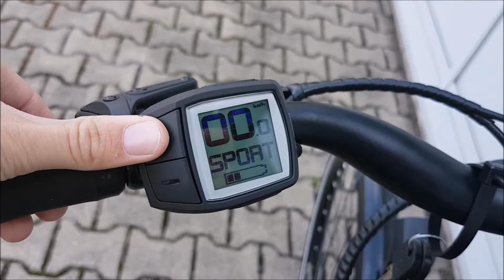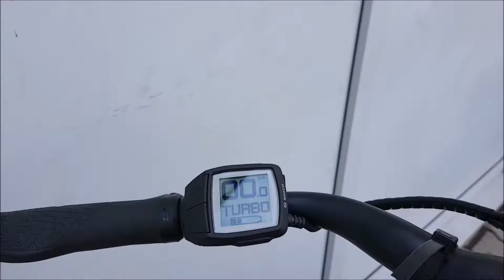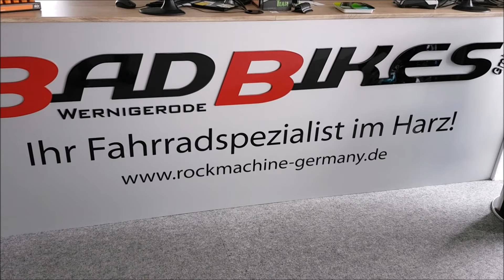Winora Tria 7eco 400Wh 7 G Acera Bosch Active Elektrobike 2018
Das Winora Sinus Tria 7eco ist ausgestattet
//mit einer SR Suntour NEX E25 Federgabel,
//einem 250W Bosch Active Motor
//mit leistungsstarkem 400Wh Bosch PowerPack Akku
//und einer 7-Gang Shimano Altus M310 Kettenschaltung.
Rahmen Winora Aluminium 6061, Tapered Head Tube
Motor Bosch Active, 250W, 40Nm, 25km/h
Display Bosch Purion
Batterie Bosch PowerPack, 400 Wh
Ladegerät Bosch Compact Charger 2A
Gabel SR Suntour NEX E25, Federweg: 50mm, Aluschaft 1 1/8" - 1 1/2" tapered
Schaltung Shimano Altus M310, 7-Gang
Schalthebel Shimano Altus M310, Rapidfire
Zahnkranz (hinten) SunRace CSM40, 11-34 Zähne
Kette KMC Z8
Kettenschutz Horn Catena 18
Kettenblatt FSA, 38, Stahl
Bremshebel Tektro T285, Aluminium
Bremse (vorne) Tektro T285, 180mm, Hydraulische Scheibenbremse
Bremse (hinten) Tektro T285, 160mm, Hydraulische Scheibenbremse
Reifen Michelin Protek, 42-622, Reflexstreifen oder Michelin Protek, 47-559, Reflexstreifen
Felgen Ryde Zac421, Hohlkammerfelge, Aluminium
Vorderradnabe Alu Nabe
Hinterradnabe Alu Nabe
Speichen Sapim Leader, Schwarz
Lenker Ergobar, oversize 640mm
Griffe XLC Comfort bo3 mit Handballenauflage
Vorbau Alu, A-Head, Bar bore: 31.8mm
Steuersatz A-Head Tapered, Kugellager
Sattel Selle Royal Wave
Sattelstütze Patent, 31.6mm, Aluminium
Pedale VP E461 mit Reflektor, Aluminium
Scheinwerfer Busch & Müller Upp, 30 lux
Rücklicht AXA Blueline
Dynamo über Systembatterie
Gepäckträger Racktime RT-336, SnapIt
Schutzbleche RPZ Evo, Chromoplastik
Ständer Ursus Mooi, einstellbar
Gewicht 22.6kg
Zul. Gesamtgewicht 130kg
Laufradgröße 26"

Das Haibike XDURO FullSeven wird innerhalb Deutschlands versandkostenfrei an Sie ausgeliefert!

Die Artikelbilder dienen zur Information (Abweichungen zur Artikelbeschreibung sind möglich, da sich der Hersteller das Recht vorbehält, die Produktspezifikation zu ändern). Bitte richten Sie sich nach den im Artikel angegebenen Spezifikationen. Weitere Details finden Sie auch auf der Herstellerseite.

Unser Angebot für Sie! - sowie weitere Fahrräder, Biketeile und Zubehör, können Sie bei uns im Shop zu einem Zinssatz von 0.0% finanzieren.

Folgende Links könnten Sie auch interessieren BADBIKESGmbH@facebook